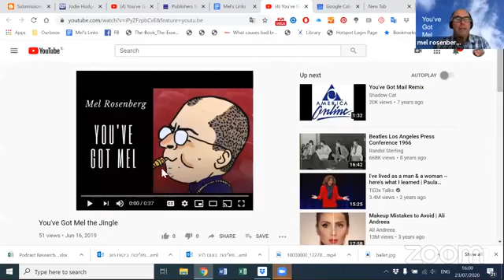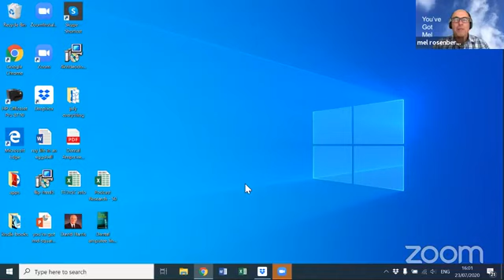You've Got Mel with Maria Tanjala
The incredible Maria Tanjala, singer, actor, movie producer and most recently award winning co-founder of FilmChain, helping dozens and dozens of movies manage and disburse their finances.